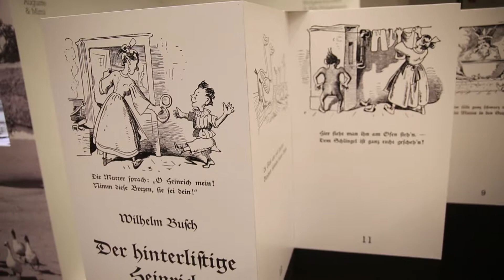Dumme Gans - Sonderausstellung